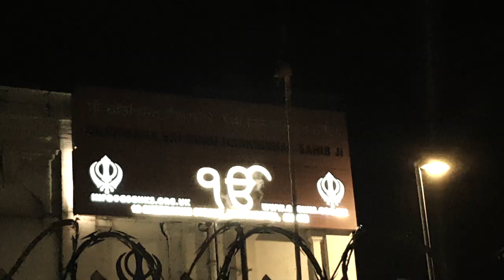Carousel Clouds - The Torment (Official Video)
'The Torment' is taken from debut album 'Tales of Coincidence' - released 6th April 2018, on Ranch Records.